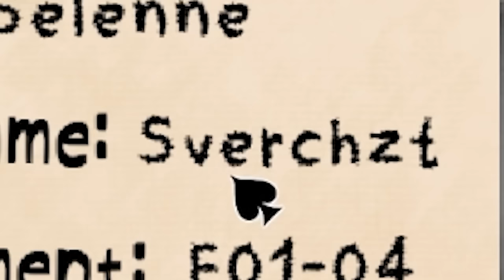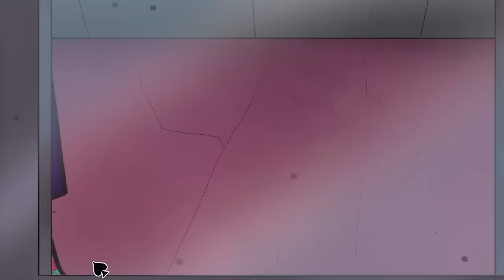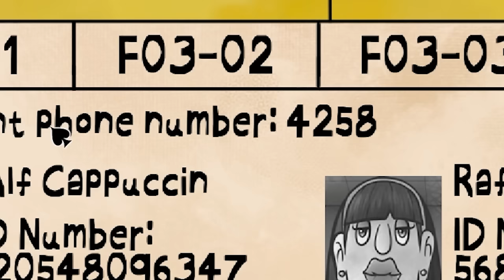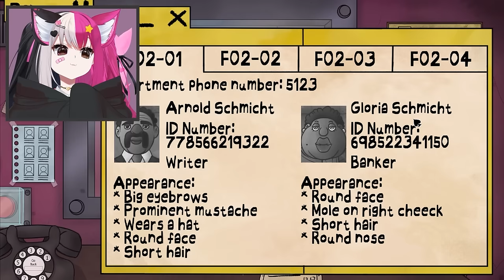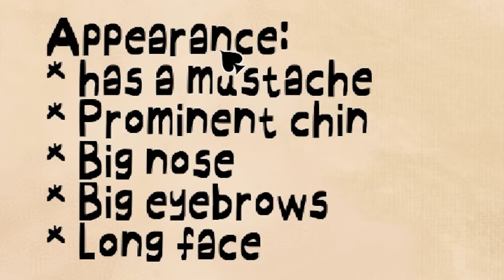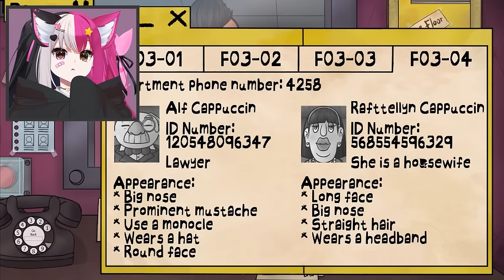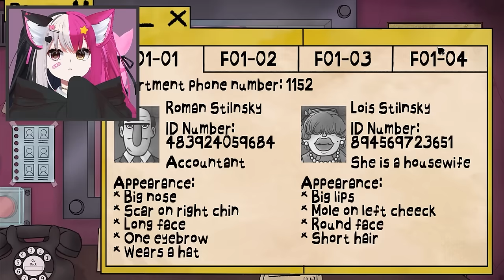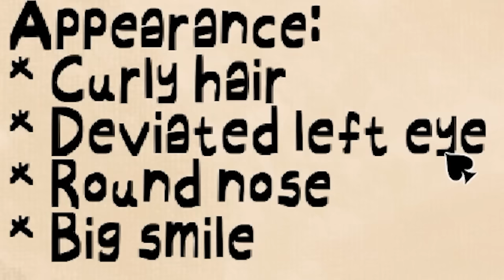THAT'S NOT MY NEIGHBOR, THAT'S A DOPPELGANGER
game i played ♡  That's not my Neighbor

my name is Princess, a sharkitty vtuber who just wants to play games and collect things i find cute ♡

(WARNING IMMERSION BREAK MY IRL INSTA)
Instagram ♡ @xoprincessalex

♡ model art/rig @HoneyKub